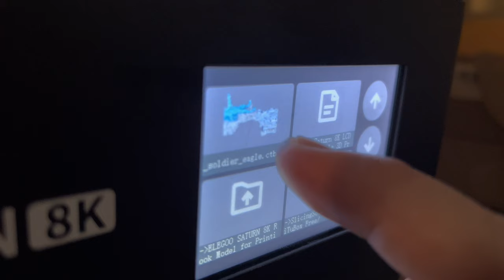How To Create Griffin from Harry Potter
Hey guys, today video about making Griffin diorama miniature but with little twist 😅😅 this time he is taking control with his own hands ( no wings anymore 🫡) if you liked this video please leave like and if you want more videos don’t forget to subscribe ❤️